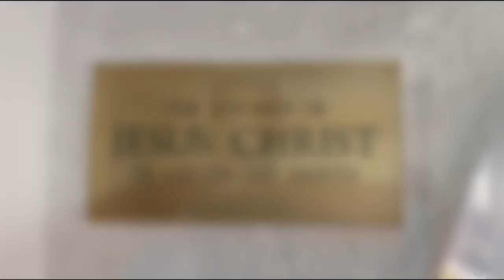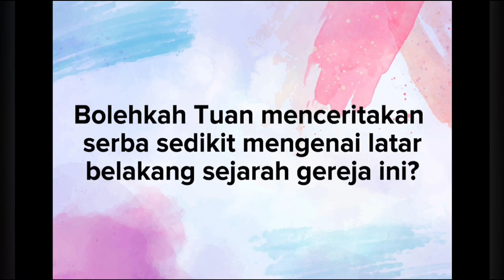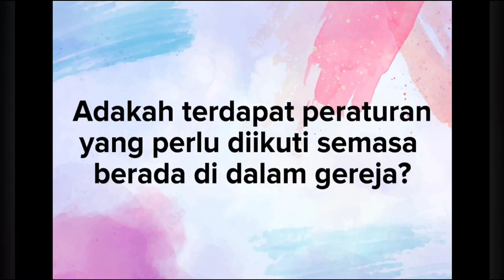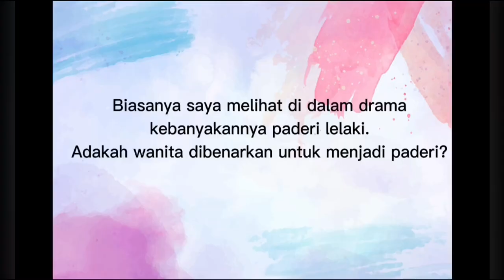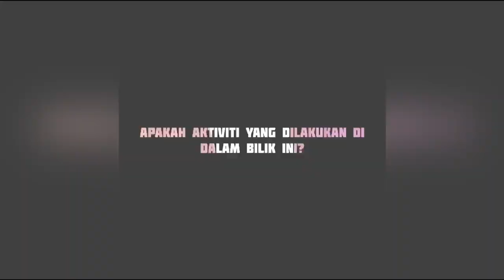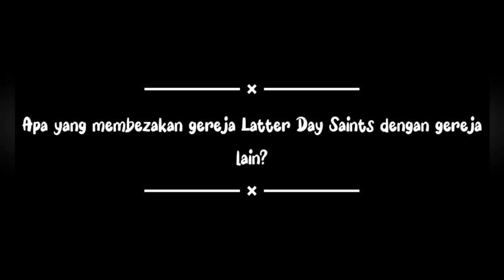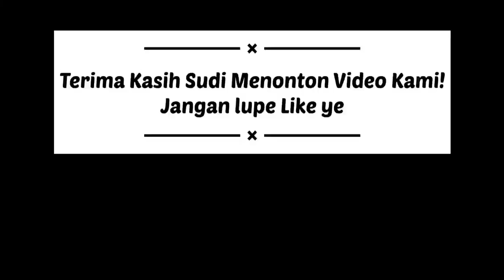The Church of Jesus Christ of Latter-Day Saints, Cheras